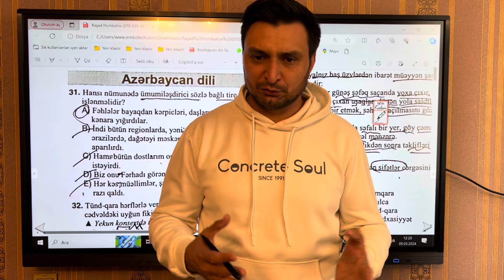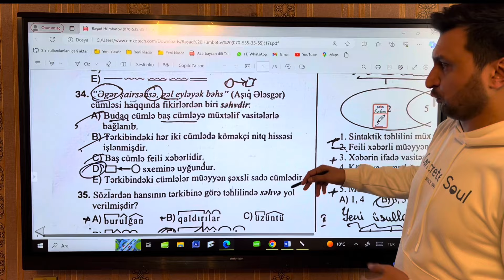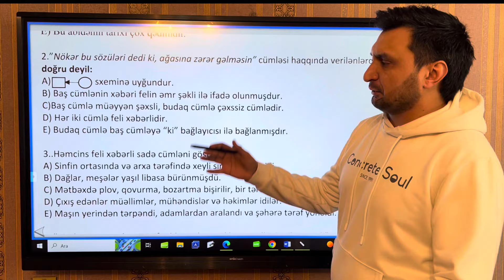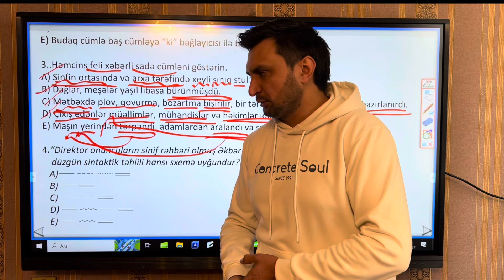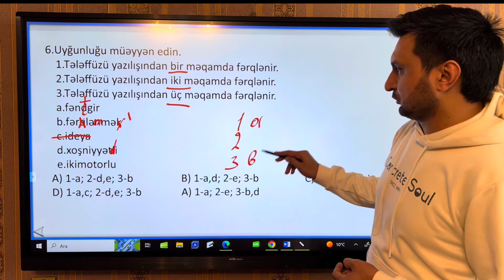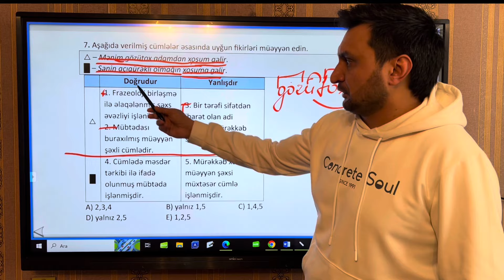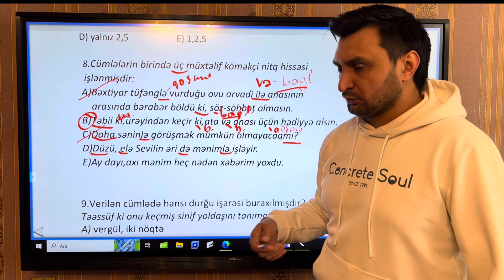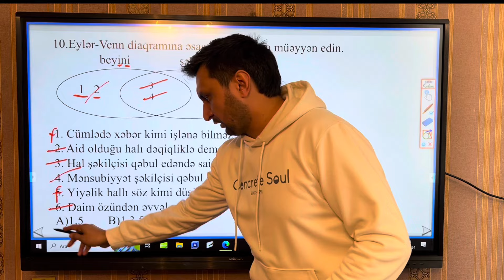10 martda buraxılışa düşə biləcək suallar və izahı. (3 mart buraxılışı əsasında hazırlanıb)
Bizi ardıcıl şəkildə izləmək, videolar, dərslər haqqında tez və ardıcıl məlumat almaq istəyirsinizsə, votsap, telegram kanalımıza ABUNƏ OLUN. İnstagram səhifəmizi izləyin! 😊